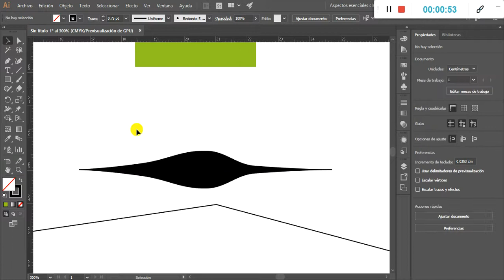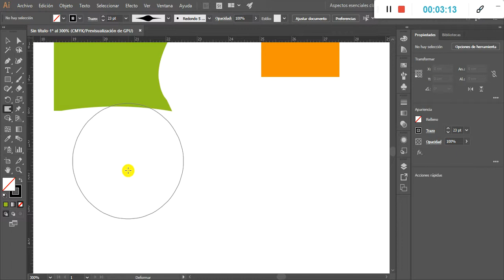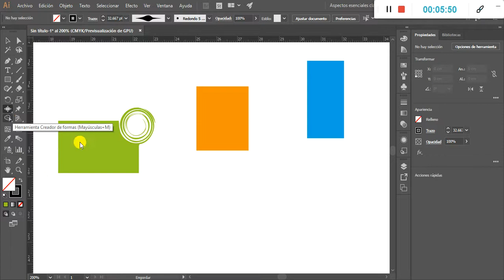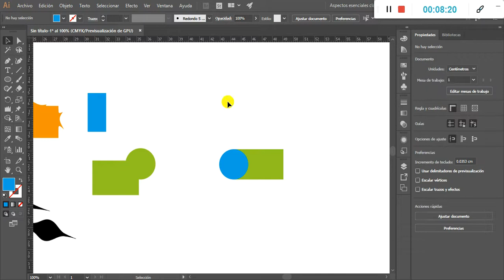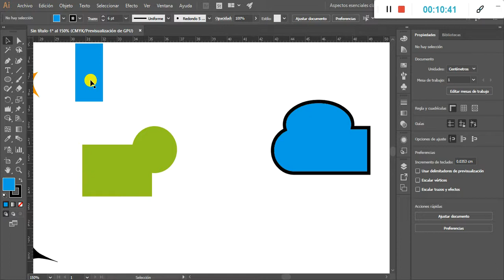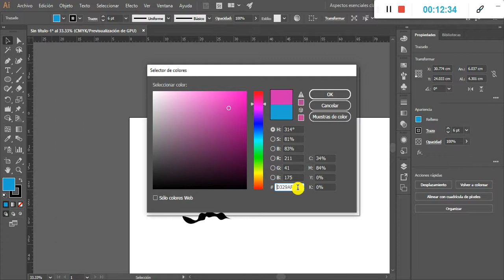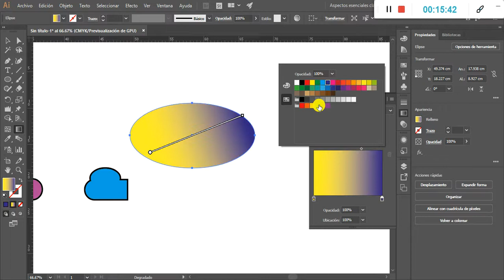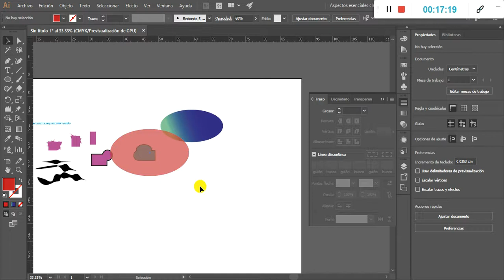25-ILUSTRADOR-EDICIÓN DE FORMA